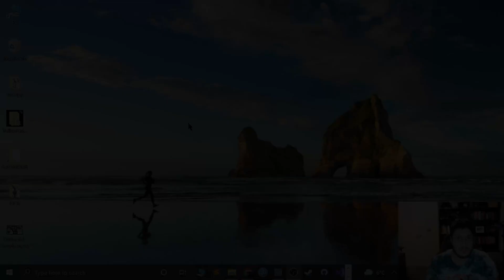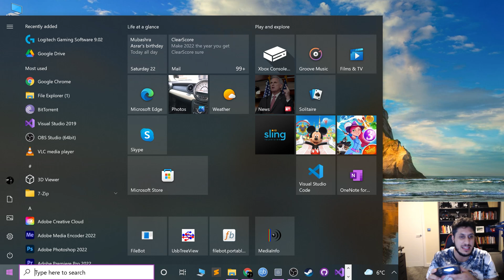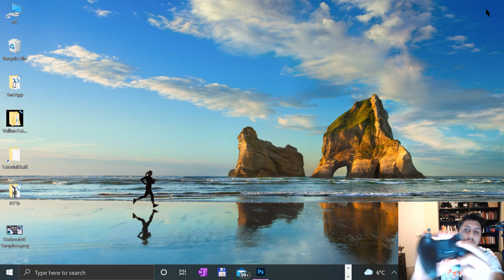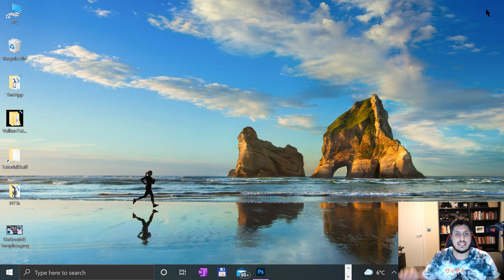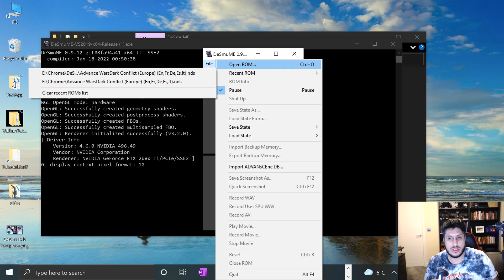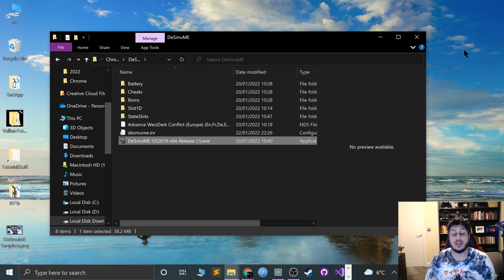DeSmuME PS4 (DualShock 4) Controller Setup For Windows | Nintendo DS Emulator, Emu, Play DS On PC